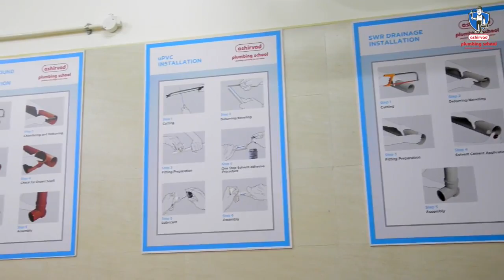Plumbing School Skill Video by Ashirvad